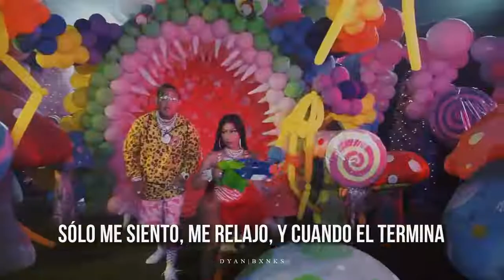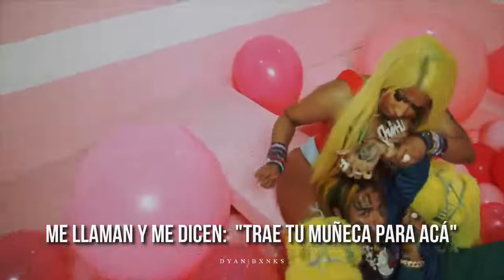Nicki Minaj FEFE Traducida al Español + Vídeo